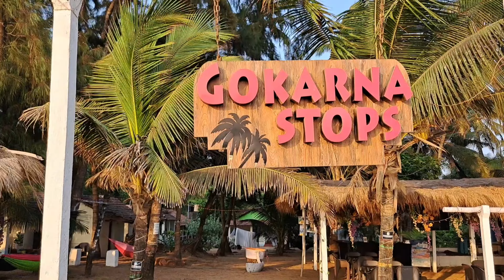Bangalore to Gokarna Road Trip | Discover coastal Karnataka | Do's & Don't Full Guide | Secret Stay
Let's travel with us to the most beautiful part of Karnataka, the coastal Karnataka. We travelled to Gokarna, a small remote town in Uttar Kannada district of Karnataka. Bangalore to Gokarna trip, the distance was around 515 KM and it almost took 12 hrs to reach Gokarna.

Products Used for Building this Vlog -
1) @DJI
2) @Samsung @SamsungIndia
4) @tatamotors @TataMotorsCars
5)   @SJCAMOfficialChannelPage